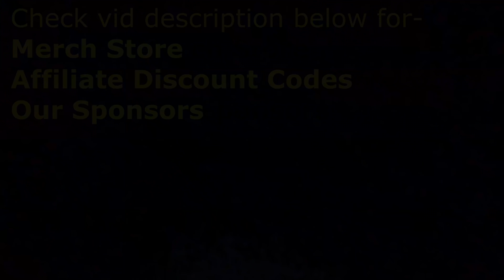RIDERS are just getting SO FAST nowadays!!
Join us for a rip up the local gnar track, as we realise just how quick these young riders are getting. we are introduced to Tod's riding buddy leo, who is unbelievably quick on these trails he's never ridden before!
PLEASE NOTE
Any unofficial trails we ride will not be named, we shall try and hide entrance and exit points if they are give-aways to the landowners or forestry and our Strava shall remain private. We know a lot of you may want to know where these trails are, but we don't want to be responsible for any trail destruction by the land owners!